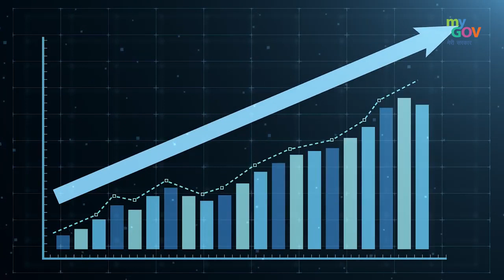Vision For Indian Healthcare System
India's corporate sector, private sector and social organizations have continuously contributed in strengthening the health services of the country. India is moving fast towards developing a robust healthcare system in this virtuous period of Independence.

Inviting ideas for Mann Ki Baat by Prime Minister Narendra Modi on 24th October 2021